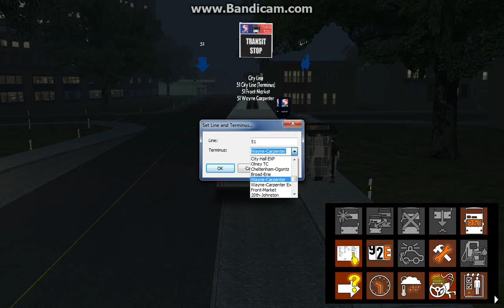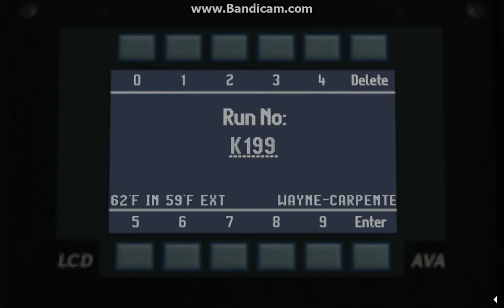OMSI 2 "SEPTA NFI C40LF PART 1 IN THE RAIN)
(GRUNDELPHIA)SEPTA ROUTE 51 WAYNE-CARPENTER NIGHT RUN IN THE RAIN CHECK IT OUT AND ENJOY AND SHOW SUPPORT!